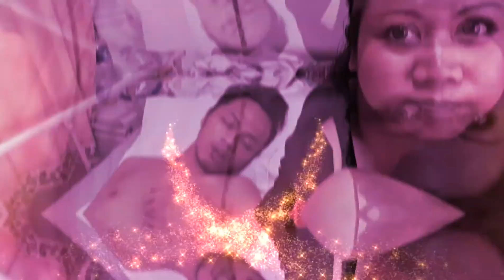YAHYA ALTHECO DITABRAK HINGGA KOMA & HILANG AKAL ?!?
Yahya is an orphan who met Accident
And need a long term medication